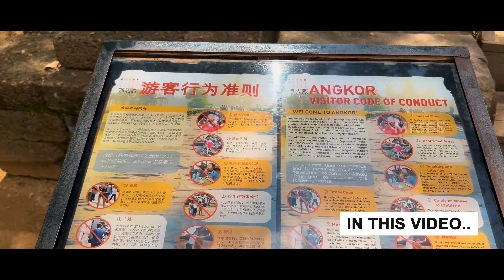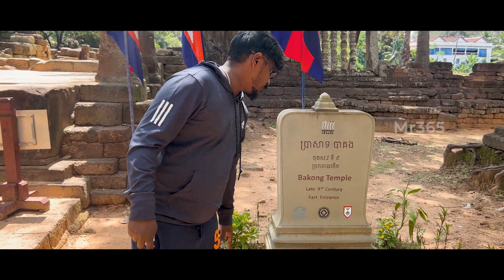கம்போடியாவில் தமிழன் கட்டிய முதல் கோவில் | Bakong Temple 4K | Cambodia Series | Mr365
Hey Guys,

Similar to Angkor Wat and Bayon temple, Bakong temple is also an ancient monument of Cambodia. It can be called a mini Angkor Wat because of its structural similarity. It was a great experience to explore all these incredible temples in Cambodia. Finally, our Cambodian journey nearing its end..